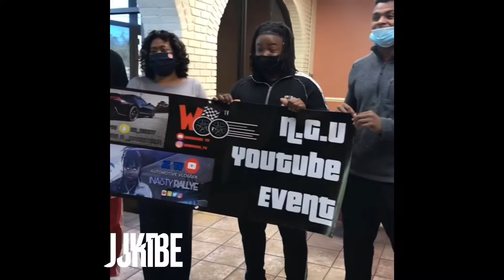Our First YouTube Event was Successful🙏🏾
In today’s video we decided to surprise the sickle cell association of mobile with the money we raised for our first annual football tournament we hosted , it was a awesome opportunity to bring individuals together . We will be posting that video in the next day or two of that content . I want to thank god for this opportunity and this was a blessing to help someone or impact individuals by surprise . Thanks to everyone that participated in our event , helped us , and donated for this excellent opportunity !